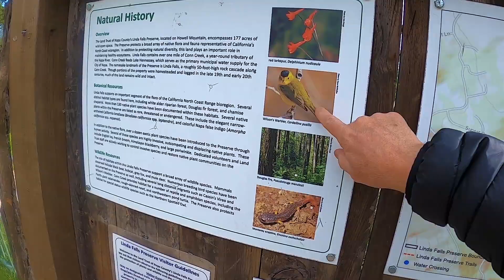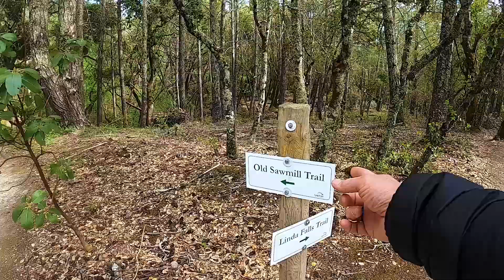"Exploring Linda Falls: A Hidden Gem of Natural Beauty"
Linda Falls, nestled in the heart of Napa Valley, is a breathtaking natural wonder that is not to be missed. This hidden gem features a stunning 50-foot waterfall that cascades into a tranquil pool, surrounded by lush greenery and towering trees.

In this video, Ryan and I take you on a journey to discover the magic of Linda Falls. We start by hiking through the picturesque trails that lead to the falls, taking in the stunning scenery along the way. Once we arrive, we marvel at the beauty of the waterfall and its surroundings, capturing every angle in crystal-clear high definition.

We also take some time to explore the area around the falls, discovering hidden nooks and crannies that are simply relaxing. And we share some tips on how to make the most of your visit, including how to find it, and how to be safe.

Whether you're a nature lover, a hiker, or just looking for a peaceful escape from the hustle and bustle of everyday life, Linda Falls is a must-see destination. So sit back, relax, and let us take you on a journey to this breathtaking natural wonder in Napa Valley/Angwin.